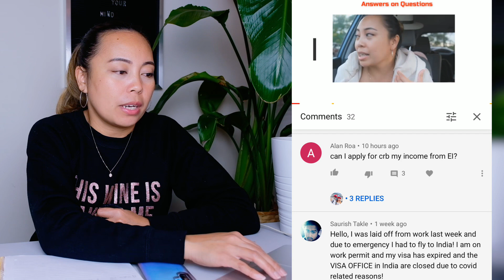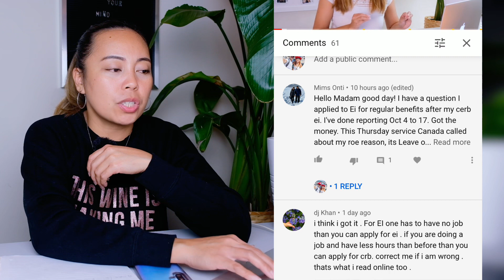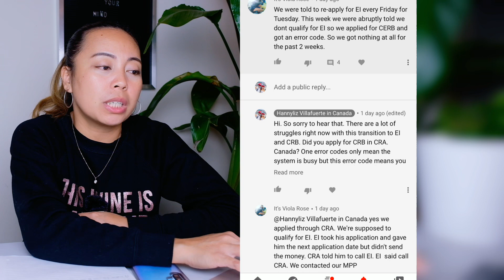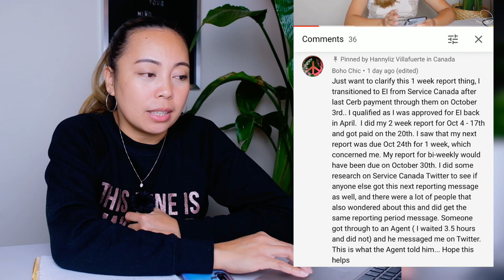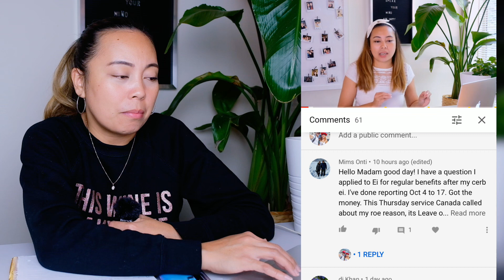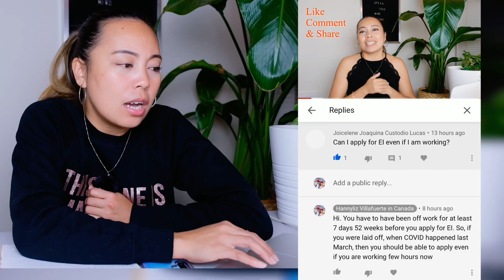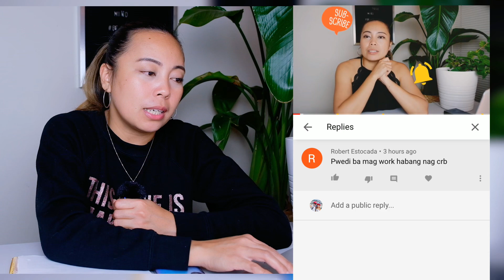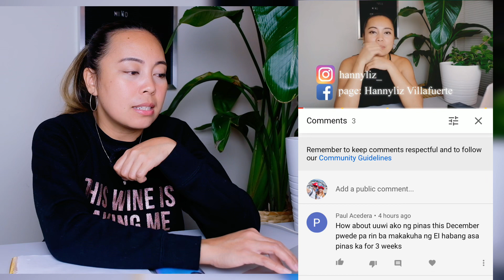Answer to Questions on CRB & EI from viewers. Payment, working while on EI/CRB, eligibility EI/CRB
1:00 Update on my last report for period Oct. 3
3:22 Alan Roa: Apply for CRB with EI income
5:06 Saurish Takle : Receiving benefits while outside of Canada
6:00 DJ Khan: EI no job before we can apply
8:00 It's Viola Rose: Didn't get EI payment
10:00 Boho Chic:Update on what to do if you're asked to do 1 week report only
11:35 Mims Onti: Leave of Absence on ROE
13:45 Joicelene Joaquina: Apply for EI even if working
14:40 Robert Estocada: pwede ba work while on CRB
15:22 Carlos Martinez: Bi-weekly or 1 week reporting
16:18 Paul Acadera: Pwede ba umuwi ng Pinas while tumatanggap ng EI